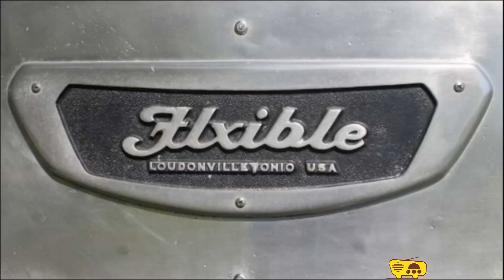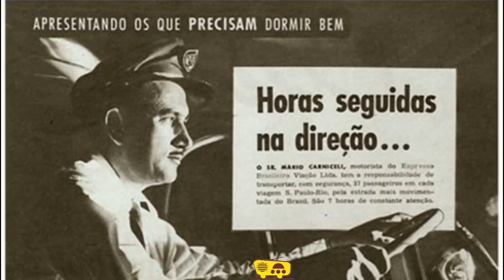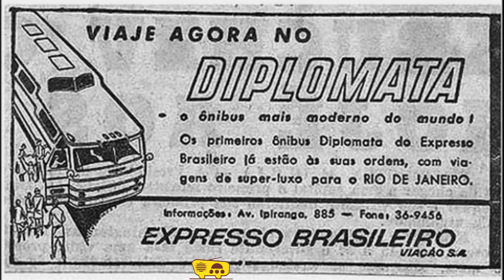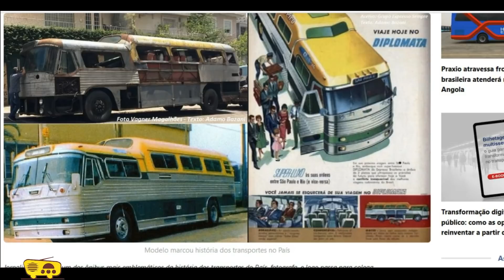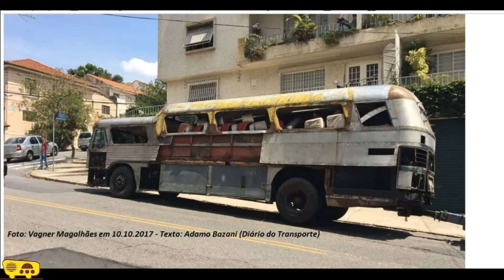Os Diplomatas da Expresso Brasileiro.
A História da Expresso Brasileiro. Vídeo 3

Começamos com o Flxible VL 100.
Concorrente direto do lendário GM Morubixaba da Viação Cometa, o Flxible foi o último ônibus estrangeiro a operar na via Dutra dos anos 1950 e 1960. Ainda serviu de inspiração a um modelo nacional de carroceria, mas por ironia do destino, acabou sendo um dos motivos da degradação financeira da Expresso Brasileiro, que o importara para acirrar a concorrência com a rival.
Revista Abrati.

A História da Expresso Brasileiro.

Fontes:
Revista Abrati 2007